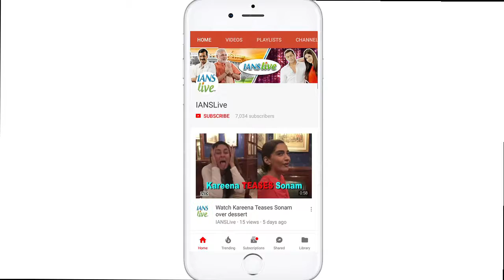Taapsee Pannu the 'Alice In Wonderland'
Actress Taapsee Pannu, who currently awaits the release of her next film "Dil Juunglee", says her character Koroli Nair from the film is very unlike her. 'Dil Juunglee' however features Saqib Saleem who portrays the role of Sumit Uppal a gym trainer, Taapsee on the other hand essays Koroli Nair – an English counselor. Directed by Aleya Sen Sharma, "Dil Juunglee", will release on March 9.